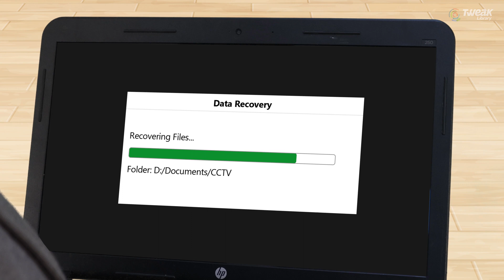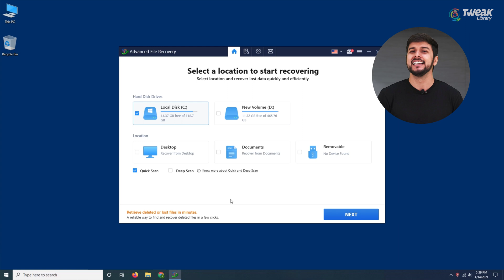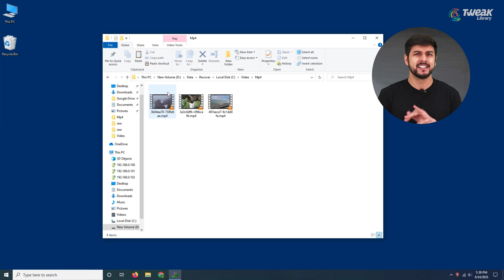How to Easily Recover Deleted Files on Windows PC | 100% Working (Step by Step Guide)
Have you ever accidentally deleted important files on your Windows computer? Don't worry, there's still hope! In this video, we'll show you how to recover deleted files on Windows using easy and effective methods.

We'll cover everything you need to know, from understanding how Windows stores and deletes files to using third-party data recovery software. You'll learn how to:

1. Check the Recycle Bin for deleted files
2. Use Windows' built-in file recovery tool
3.
4. Take precautions to prevent file loss in the future

By the end of this video, you'll have the knowledge and tools you need to recover your deleted files and avoid making the same mistake again. So, let's get started!

TIME STAMP
0:00 Introduction
01:04 How to recover deleted files on windows
01:40 Advanced File Recovery
02:39 Outro